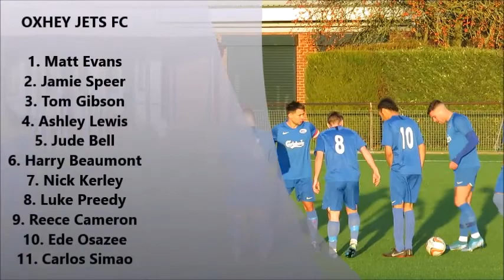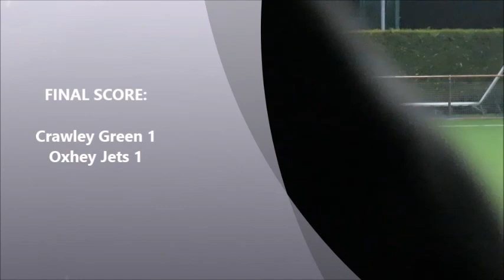Crawley Green v Oxhey Jets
6th placed Jets travel to 8th placed Crawley Green of Luton